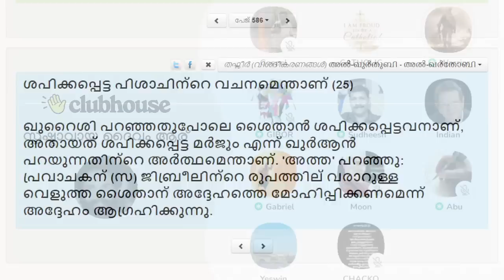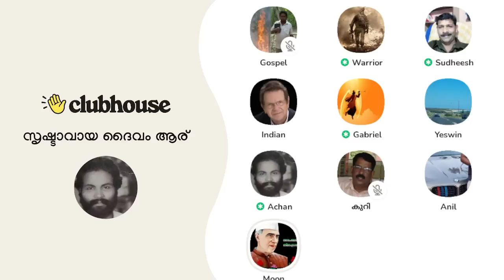തൃശ്ശൂർ ഞാനിങ്ങ് എടുക്കുവാ!! Clubhouse Malayalam Discussion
തൃശ്ശൂർ ഞാനിങ്ങ് എടുക്കുവാ!! അറബിയിൽ സംസാരിക്കാൻ വെല്ലുവിളി ഏറ്റെടുത്ത 'ഇസ്ലാമിക കൂട്ടുകാരൻ' | Warrior | Gabriel | Achankunju | Clubhouse Malayalam Discussion